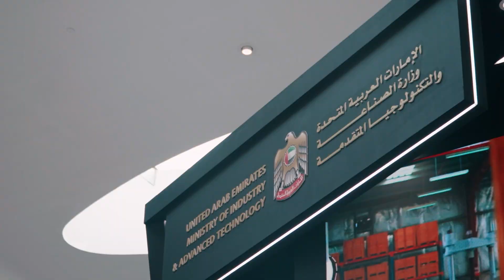MoIAT @ADIPEC_Official 4 Day Wrap up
شاهد: لقطات تجمع أبرز أحداث وفعاليات 4 أيام من مشاركة وزارة_الصناعة_والتكنولوجيا_المتقدمة‬⁩ في معرض ومؤتمر أديبك 2023. اصنع_في_الإمارات‬⁩
Watch: A recap of all things MoIAT across 4 days at @ADIPEC_Official 2023. Dialogues, panels, discussions and major networking opportunities pave the way forward to a more sustainable, decarbonized industries in the UAE and the world.